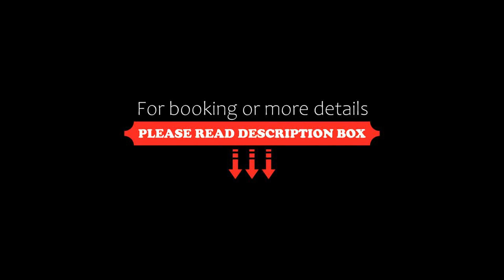Holiday home Skagen XLI, Skagen, Denmark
About Property:
Located in Skagen in the Nordjylland region, Holiday home Skagen XLI features a terrace. 1.5 km from Skagen SĂ¸nderstrand and 3.7 km from Grenen Sandbar Spit, the property provides a garden and barbecue facilities. Free WiFi is available throughout the property and Damsted Dunes and Hulsig Beach is 1.1 km away.

The spacious holiday home comes with 2 bedrooms, a TV with streaming services and a fully equipped kitchen that prov...
Property Type: Hotel
Address: 9990 Skagen, Denmark
Searching For
1. Holiday home Skagen XLI - Skagen - Denmark
2. Holiday home Skagen XLI - Skagen - Denmark Address
3. Holiday home Skagen XLI - Skagen - Denmark Rooms
4. Holiday home Skagen XLI - Skagen - Denmark Amenities
5. Holiday home Skagen XLI - Skagen - Denmark Offers and Deals
Audio Credit:
Track Title: Reasons To Hope
Artist: Reed Mathis